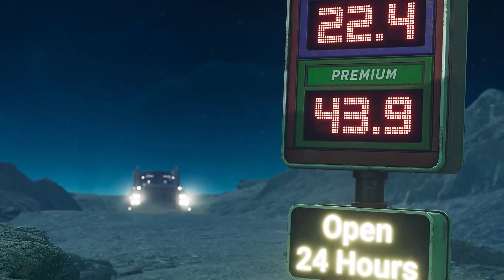WHO HAD THE BEST GAMES SHOWCASE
The seasons of showcases, so many new games which company or showcase gave us the best show and best new game previews?

live Mon, Wed and Thu 10AM-2PM CST
Live on youtube Thur and Frid 10AN-2PM CST